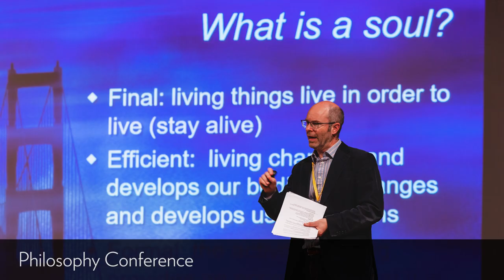Autumn Term 2022